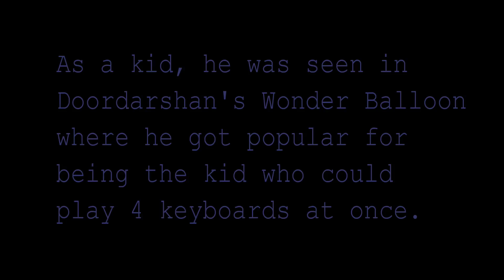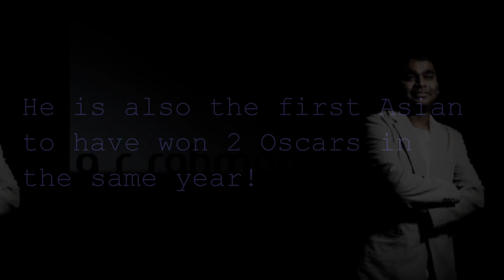AR Rahman Birthday Tribute